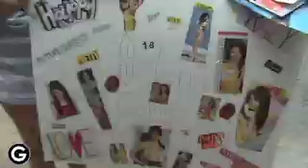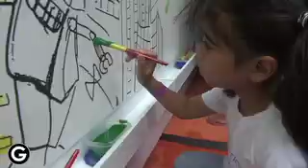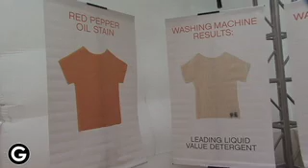Tide at the Ramona & Beezus Premiere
Gigunda Group worked with Tide to bring the movie Ramona & Beezus to life for thousands of young fans on the day of the New York premiere. The event featured larger-than-life elements from the movie, including Beezus' mural and the peanut butter sandwich. The Gigunda Group production team built the event site overnight in Madison Square Park for the premiere event.